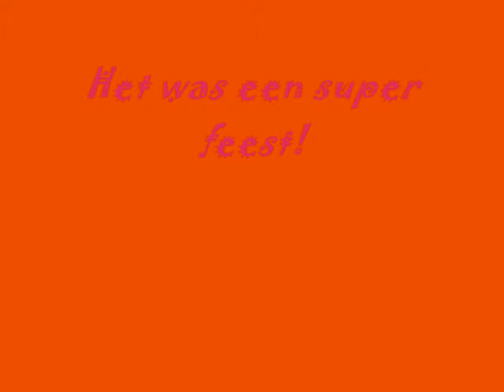Rieverster Feest 2009 - winnaar playbackshow! / Jan Klaassen was trompetter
Act staat er helaas niet helemaal op...